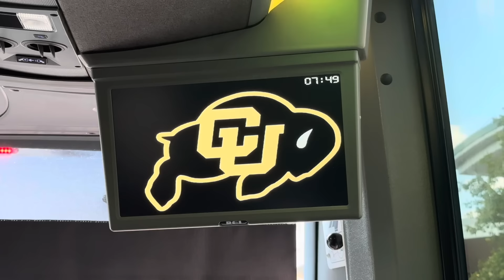Part 1 - Behind The Scenes of Coach Prime Colorado Buffs in Nebraska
Uncle Neely and Thee Pregame Show take you behind the scenes of the Colorado Buffs and Coach Prime trip to Nebraska